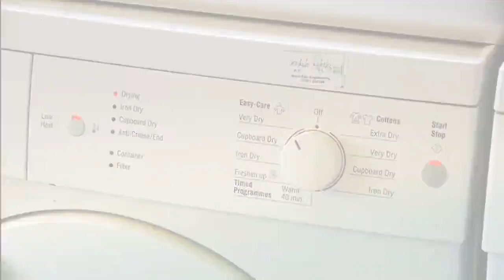Grangers - How to use Down Cleaner